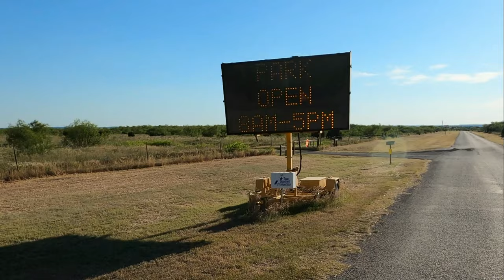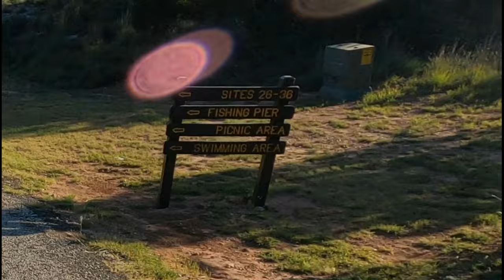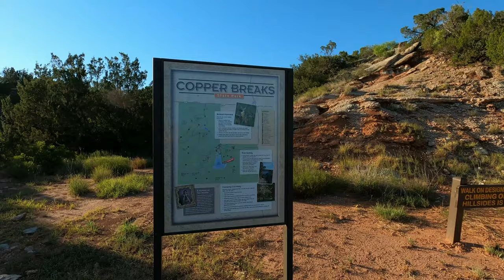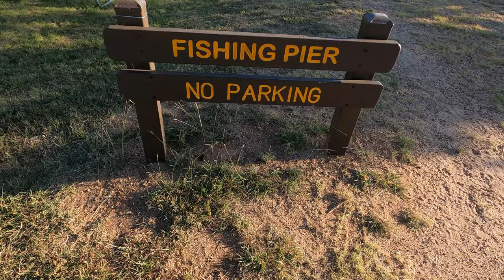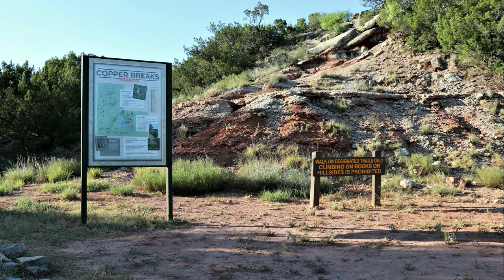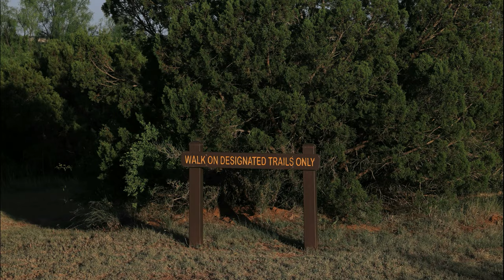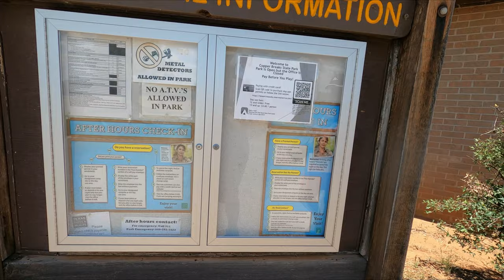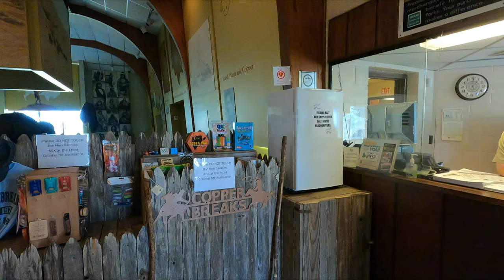Copper Breaks State Park | Social Distancing Effects in the Texas State Parks | 2020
Welcome to Copper Breaks State Park in the mid-west Texas panhandle.  We will take a ride through the park and see some of the social distancing effects this pandemic is having on our Texas state park system.
Copper Breaks State Park is part of the International Dark Sky Places (IDSP) Program and part of the International Dark-Sky Association.  Which basically means if you like astrophotography, astronomy or just setting under the stars, Copper Breaks State Park would be a great place for you to visit.